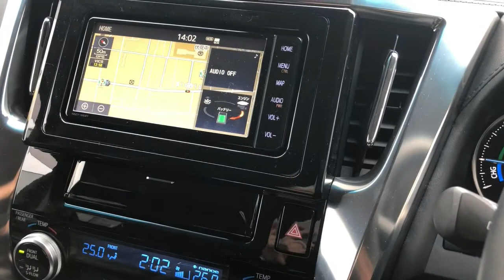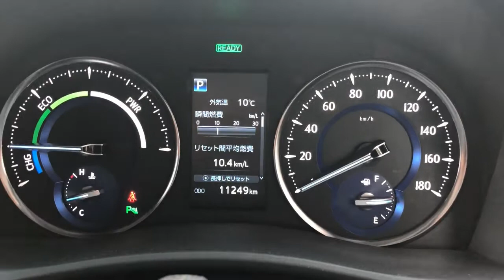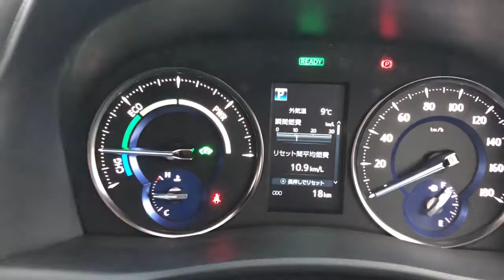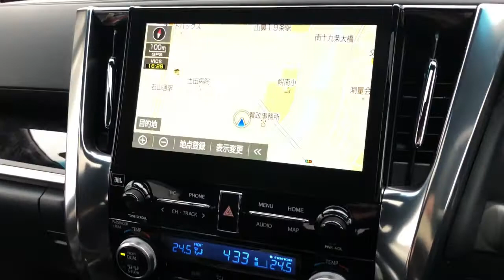【自動車news】車を変えたのでちょっとだけご紹介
2021年4月21日（水）公開版になります。

毎週水曜日の7時に、車の情報を配信しています。